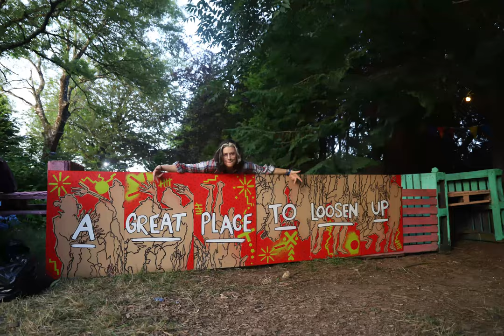Valley of the Arts 2019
Valley of the Arts, a one day festival packed with fun, Amazing people and all know how to party. Here are all my pics from the day.
I am going to be exploring the art world and meeting new interesting people through creating videos.  My passion for art has brought to YouTube to create videos I love making and doing.

LIKE and
COMMENT and

This link gets you an extra 2 months when you buy the 12-month package